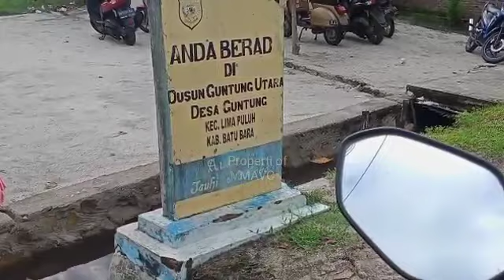PANJAT PINANG DI SUNGAI BERLUMPU R || Serunya HUT RI ke 77🇮🇩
panjat pinang yg seru didalam Sungai yg berlumpur yg dipadati penonton disebuah jalan lintas yg membuat antrian panjang disebuah desa Guntung dslam Acara 17 belasan